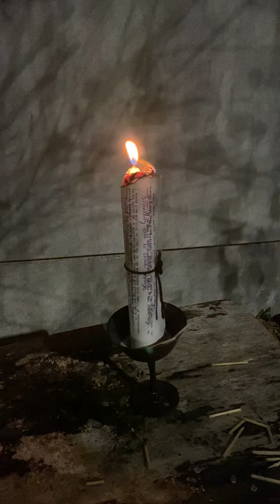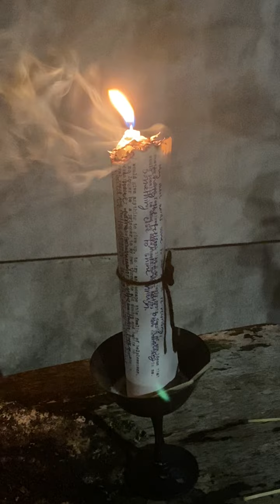A Spell for Creativity Part 1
Recording of A Spell for Creativity. 2022
Part one